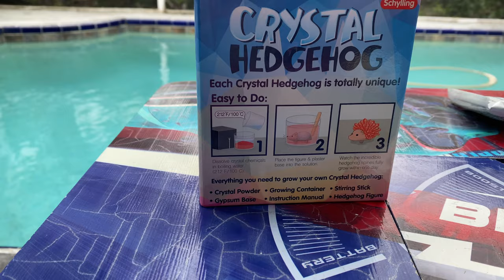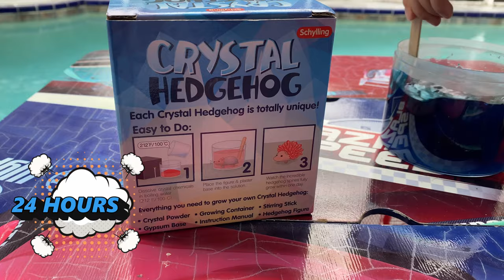How To Grow Your Own Crystal With Crystal HedgeHog.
Crystal Hedgehog is science toy that you can grow your own crystal on the hedgehog and have a nice collection of crystals.